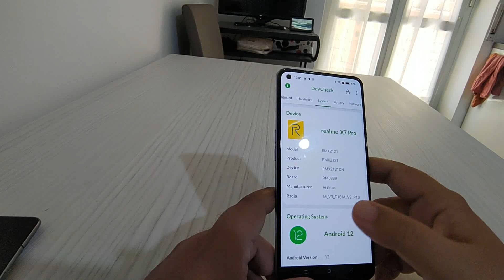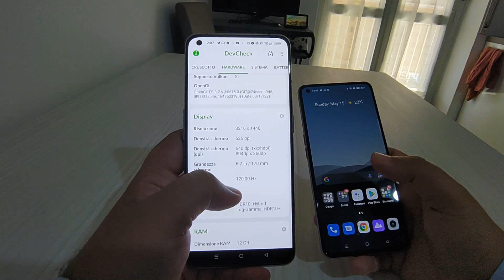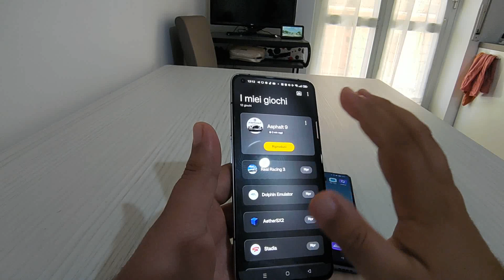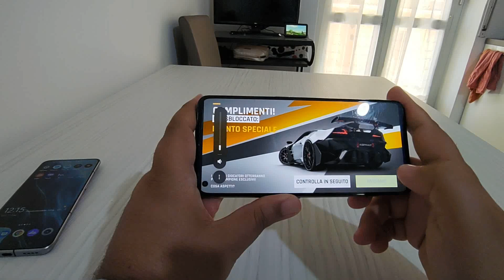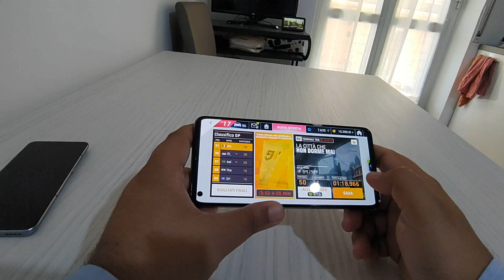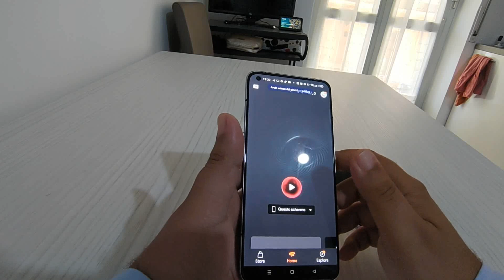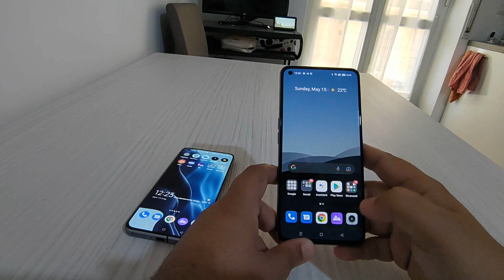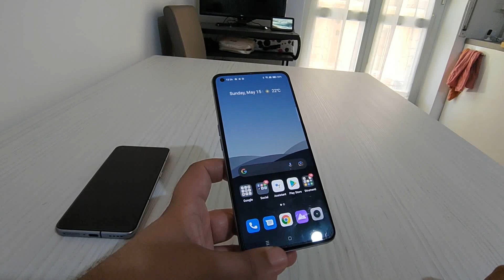Android 12 e Realme UI 3.0 su Realme X7 Pro: INCREDIBILE !!!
Non sono il solo a ritenere i telefoni di quest'anno per molti aspetti peggiori di quelli degli anni scorsi. Oggi vi porto una prova incredibile: Android 12 e Realme UI 3.0 sul flagship killer del 2020, un telefono che costa davvero poco ed ha avuto un supporto incredibile, riuscendo a tenere botta con smartphone molto più nuovi e costosi.